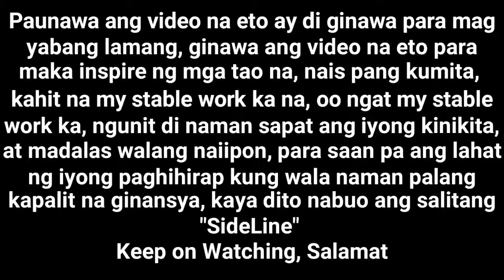NAKA ISANG TAON NA TAYO SA TINDAHAN ATING IPAG DIWANG